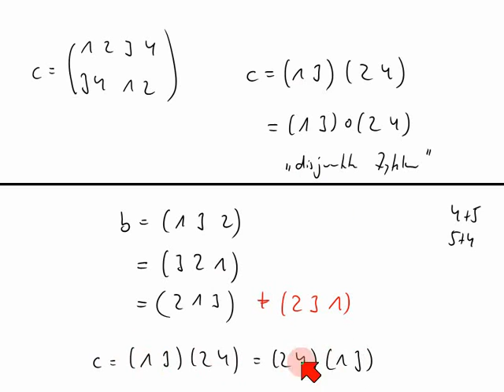Permutationen als Produkte von Zyklen